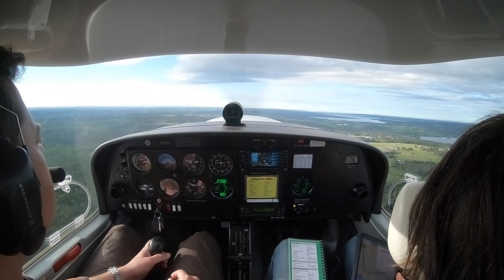Göteborgsresa del 1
Följ med oss till Göteborg en sväng. Det var ett jädra blåsande hela veckan och resan tog betydligt längre tid än planerat men det var spännande och trevligt.
Landningen på Säve blev för vissa väl spännande med rak sidvind som var kraftig och byig.
Att flyga till Göteborg med familjen var ett av mina mål med att ta flygcertifikat och det är väldigt roligt att vi kom iväg.